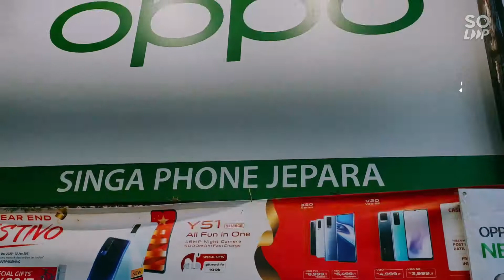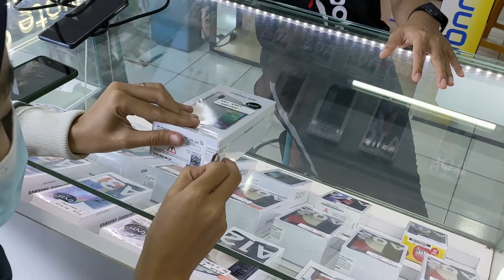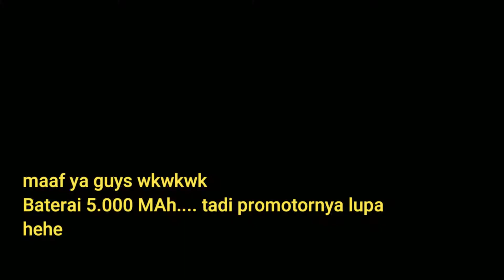Unboxing Samsung A02 3/32gb harga 1,3jt an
Samsung Galaxy A02 3/32GB
6,5” HD+ PLS
Infinity-V
Camera (R) 13MP + 2MP
Camera (F) 5MP
RAM ROM 3/32GB
Battery 5000mAh
MediaTek 6739WW
Garansi Resmi Samsung